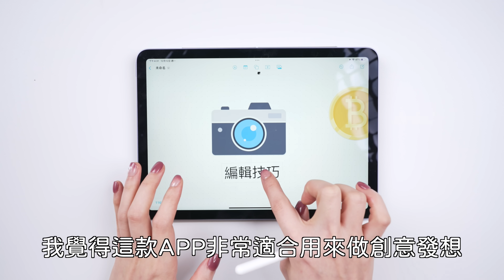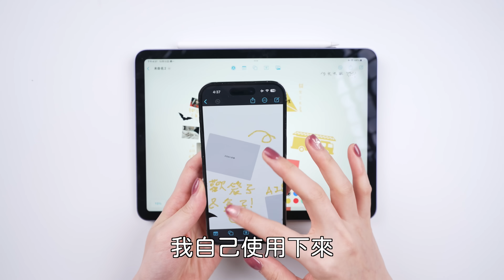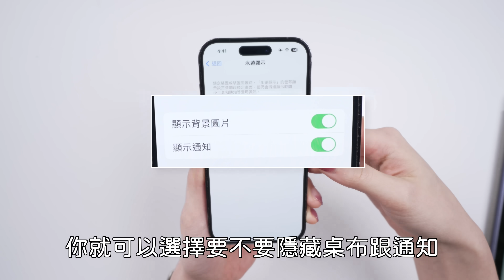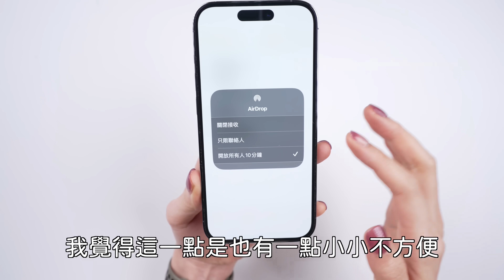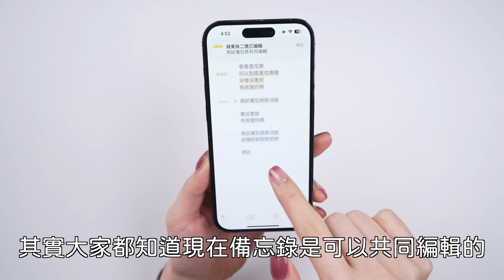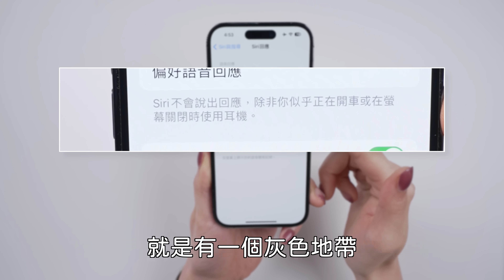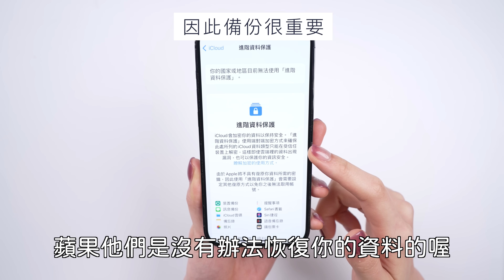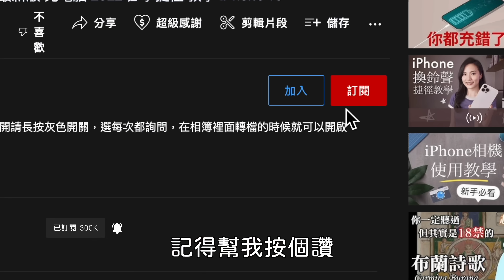全新內建APP😍iOS16.2正式版 十大新功能 iPhone必學隱藏技巧 電池續航力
iOS16.2開放更新囉～隨顯可以關閉桌布了 iPhone 14 Pro省電必看